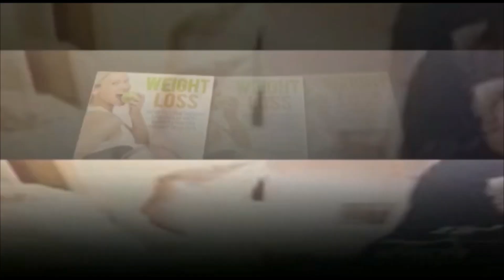Gau Rakshakon Ke Humle Ke Bad CP Mahesh Bhagwat Ne Kiya Daura | Karmanghat | SACH NEWS